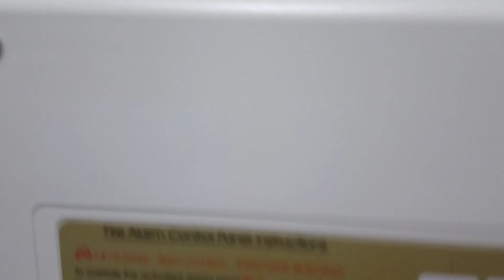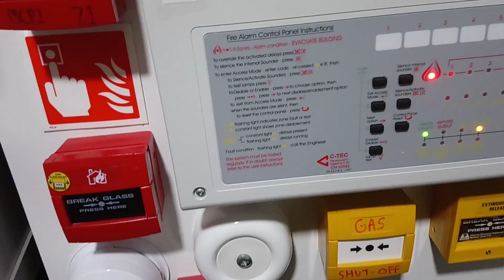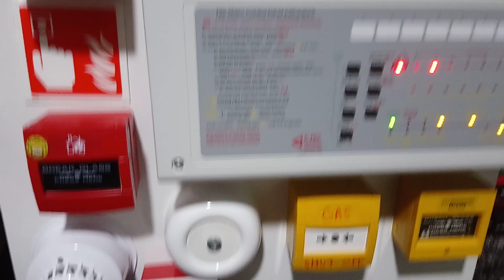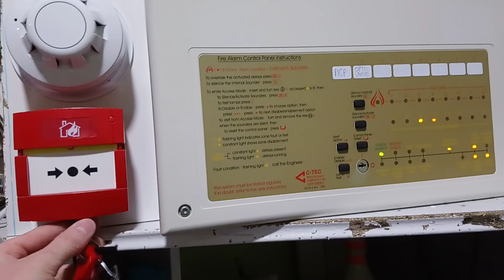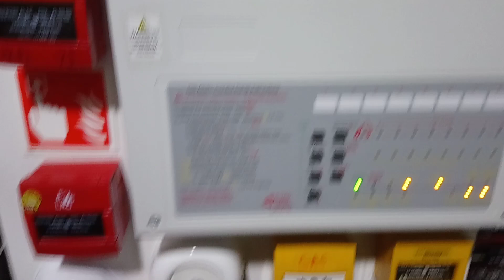Network system test 1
This is the video of both systems linked together working as one while doing a system test.